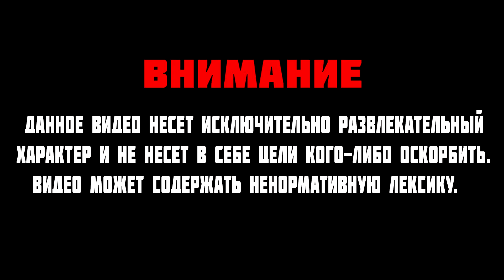НОВЫЙ ИГРОК FPL УДИВИЛ AUNKERE СВОЕЙ ИГРОЙ | AUNKERE И SHALFEY ТАЩАТ НА FPL